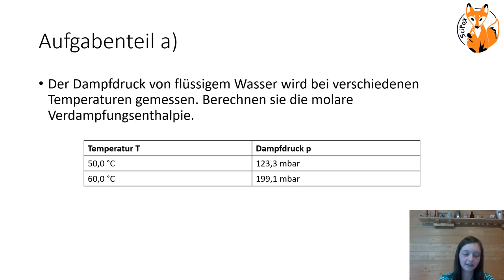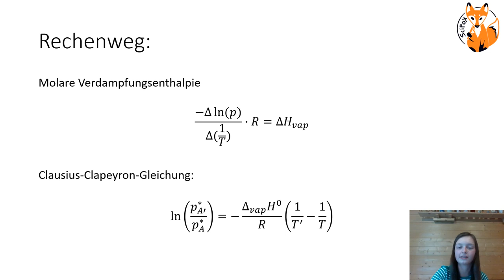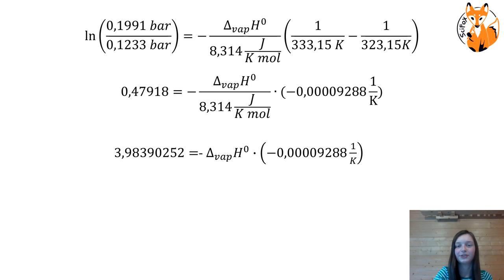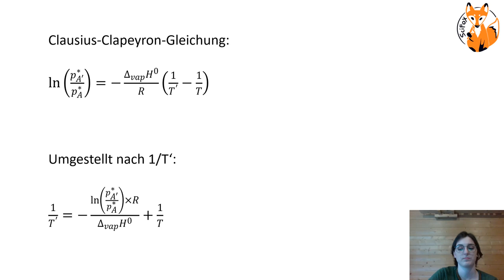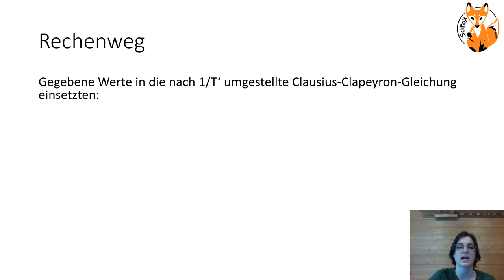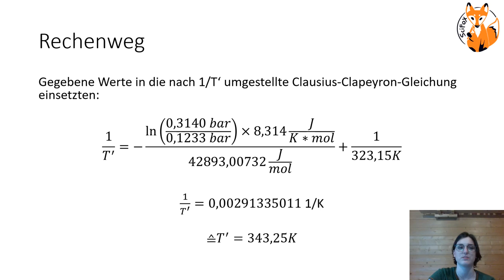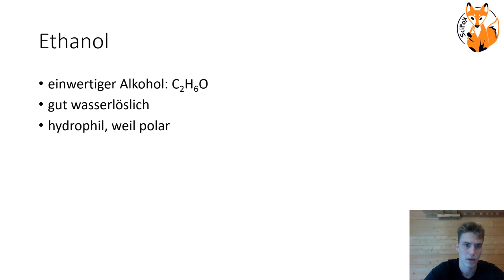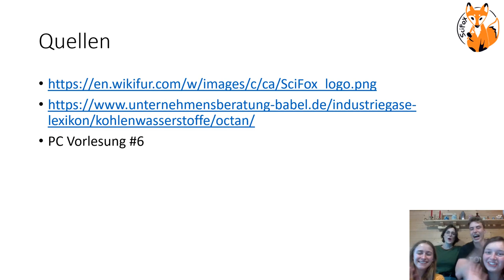Diskussion von Dampfdruck & Siedetemperatur von Wasser (Clausius-Clapeyron, Raoult) (Klausuraufgabe)